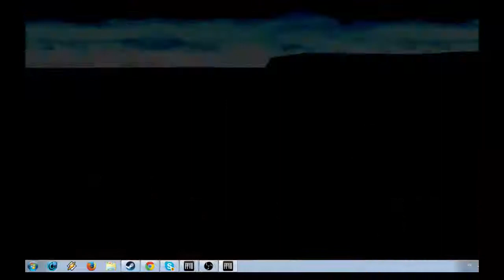[KarasuShiro] Final Fantasy VIII Squall Initial LVL Part 6 8 Technologies, de GROS ennuis et SPACE